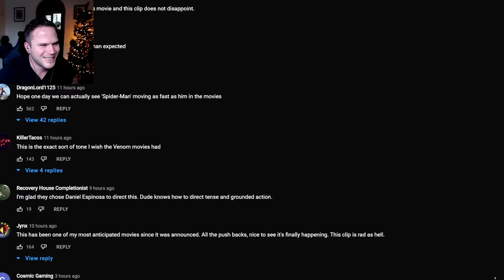SONY Releases ENTIRE Scene For Morbius! DESPERATE?!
HUNGERFORD
RG17 1EA

ENGLAND